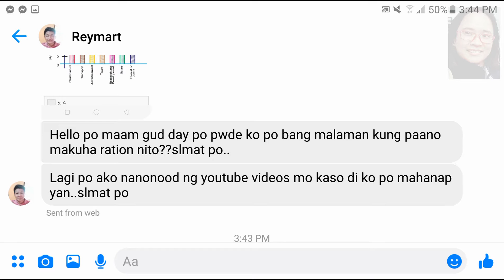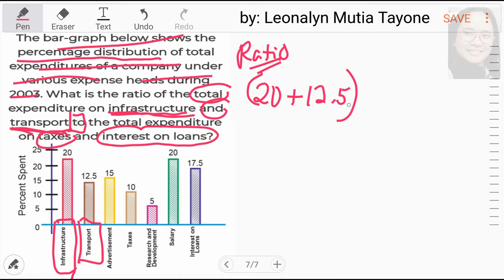Data Interpretation | What is the RATIO of the total expenditure on infrastructure and transport...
The bar graph given below shows the percentage distribution of the total expenditures of a company under various expense heads during 2003.

What is the ratio of the total expenditure on infrastructure and transport to the total expenditure on taxes and interest on loans?
A. 5:4
B. 8:7
C. 9:7
D. 13:11